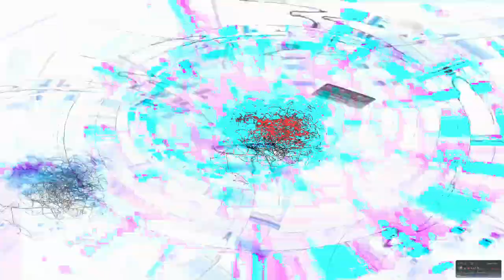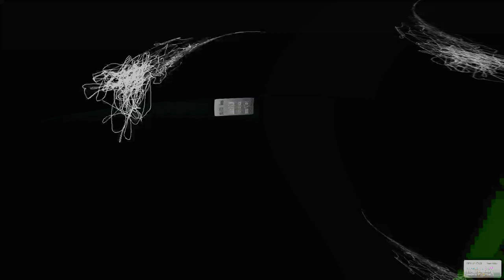[EPILEPSY WARNING] Movie 24 01 25 17h42m29s